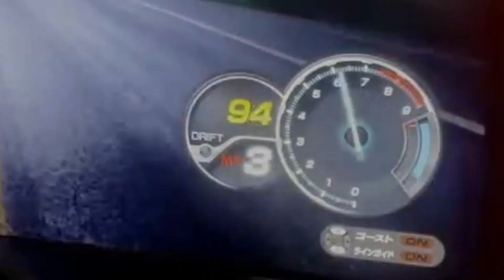InitialD THE ARCADE Season 3 experience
For those who do not understand
Someone in Japan found that 90% gas during 1st to 3rd gear will get a boost

10/10 game design